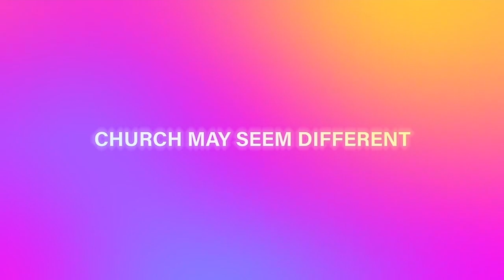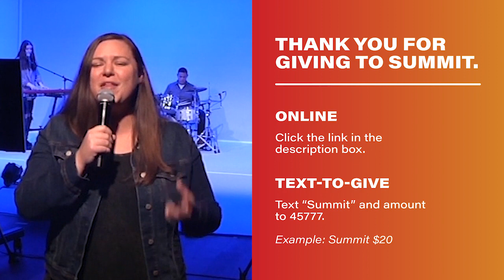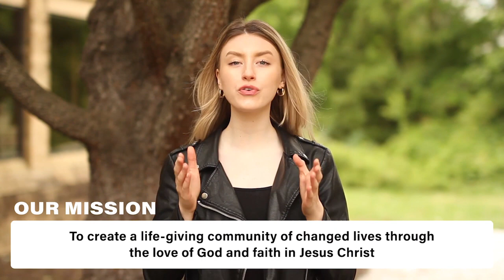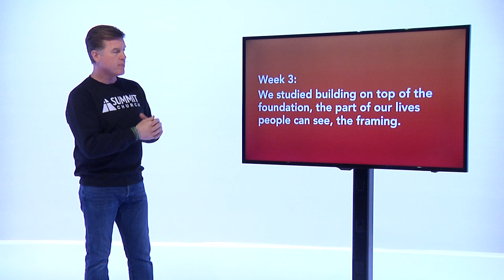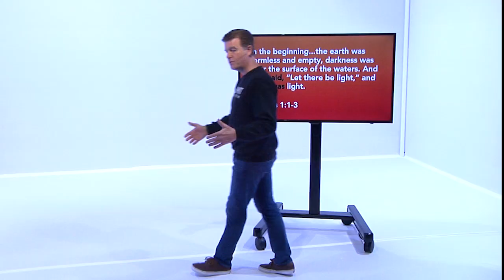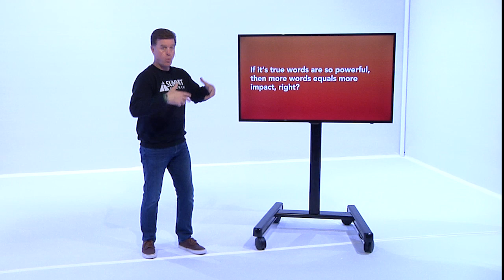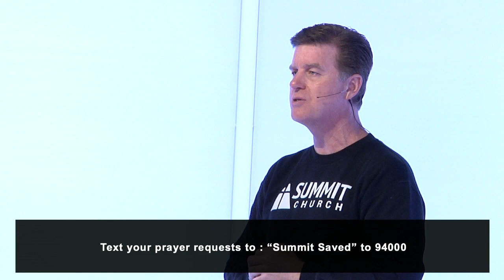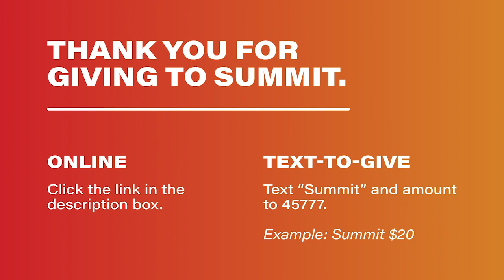Built to Last | Part Four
Are you ready for more "Built to Last?" Tune in as Pastor Eddie completes his 4-part message series